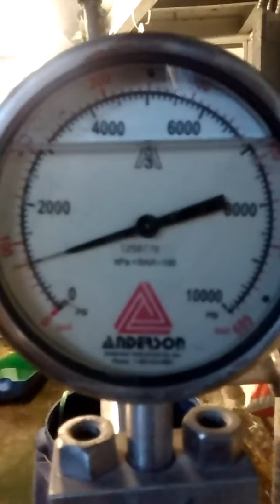Gaulin M3 Spray Dryer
Se hacen maquilas, contamos con Spray Dryer. Estamos en el e Estado de México municipio de Naucalpan.